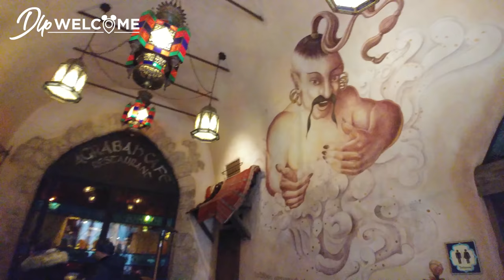[4K] Agrabah Café Restaurant Tour - Disneyland Paris